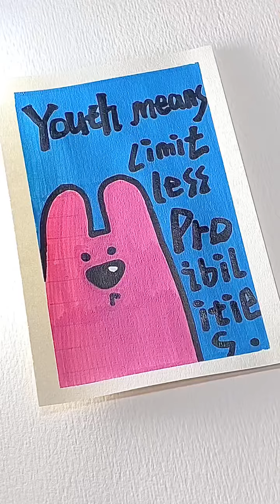Teach you how to draw a puppy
Obsessive-compulsive disorde🐶🐶狗头保命
Let's draw pictures 🎨